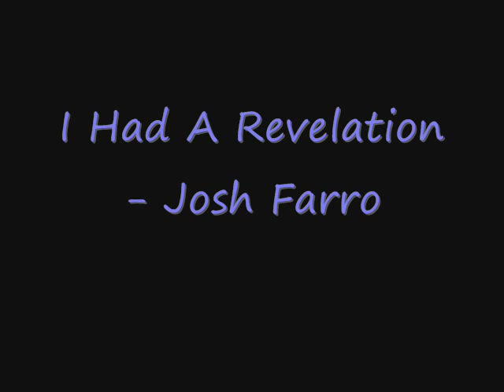Josh Farro - I Had A Revelation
Just a little video I made to Josh Farro's gorgeous song =)
Enjoy x